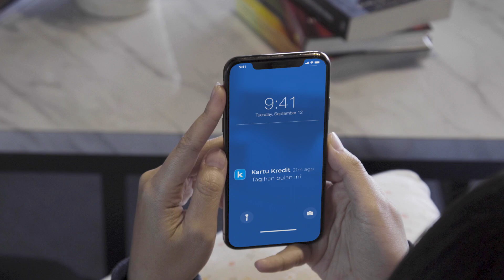MotionBanking Sambil Rebahan dapet CUAN TVC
Sambil Rebahan Dapet CUAN TVC
By Motion Bank

Comp 3D : Winot
3D asset : Winot & Matth
Spv : matth segav
Compositing : Winot
Music & SFX : Harry C

MARCOMM OF MNC KAPITAL Production 2023
INFERNOstudio production 2023